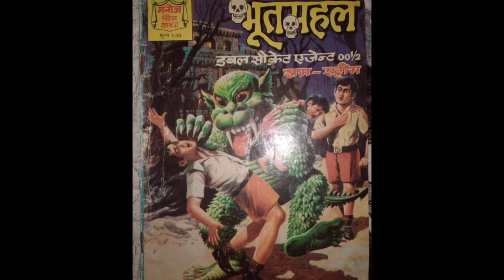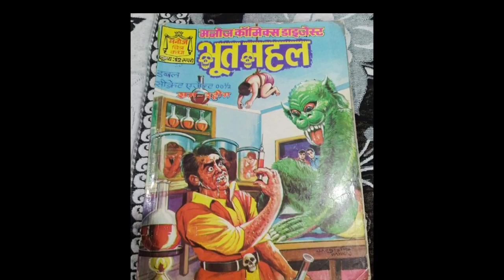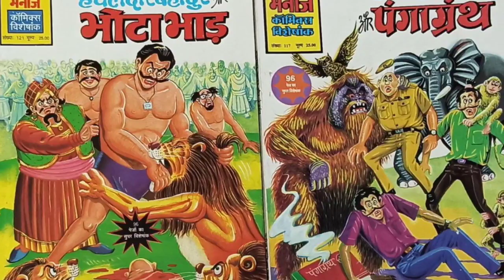राम रहीम और Croockbond के स्वागत के लिए तैयार हो जाइये।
I'm on Instagram as @comics_k_deewane. Install the app to follow my photos and video.

The company mainly publishes four types of comics; medieval fantasy, horror, mystery, and superhero comics, with a predominant focus on superhero content.Their comics are usually published in Hindi, with only a few titles and special editions in English. It has produced close to 35,000 comics to date and has been read by people in India and abroad.The company also publishes an online exclusive web series named Raj Rojana, with a new page uploaded every day.